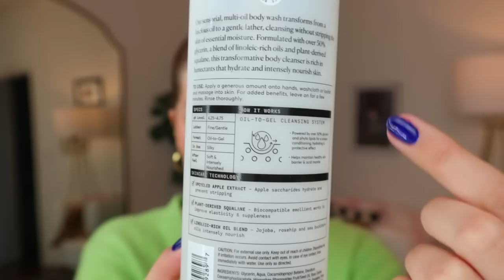END OF 2022 EMPTIES // holy grails, the best body care + my 2023 product philosophy 🧐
Join me today to go through my beauty trash! 😂🗑 We're going through some of my holy grails, and discussing what I'm using now that they're all EMPTY!

Small Spray Bottle with Fine Mist, 2 Pack 3.4oz/100ml Travel Spray Bottles for Hair and Face, Refillable Spray Bottles for Cleaning Solutions, Perfume,plants,christmas Tree,liquid Cosmetics